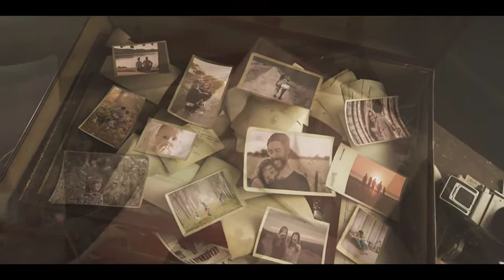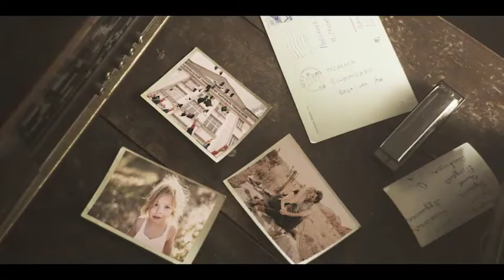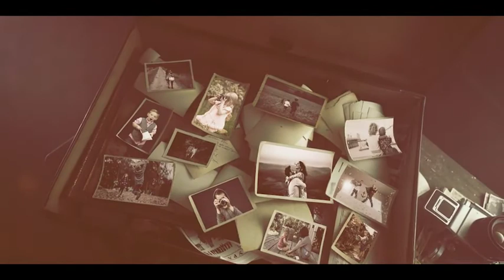The Old Suitcase Memories - After Effects Template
The Old Suitcase Memories is a very emotional and unique After Effects template which includes real recorded footage in 4K perfectly tracked and post-produced!
There are amazing 96 places for your photos and 5 places for your titles. A neat way of showing off your traveling, vacation, birthdays, wedding, memories, romantic moments, special occasions, friends and family photos.
Impress your audience with this beautifully filmed and elegantly animated AE template.
No plugins required. Video tutorial is included.